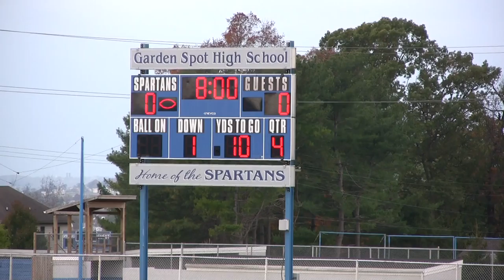Garden Spot 10/30/16 4th Qtr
MTYFA @ Garden Spot 12-0 win 4th qtr